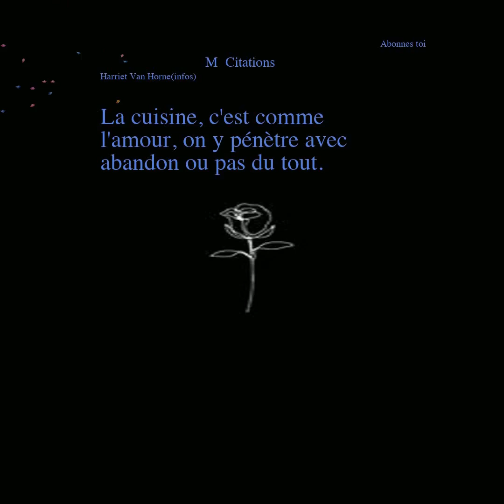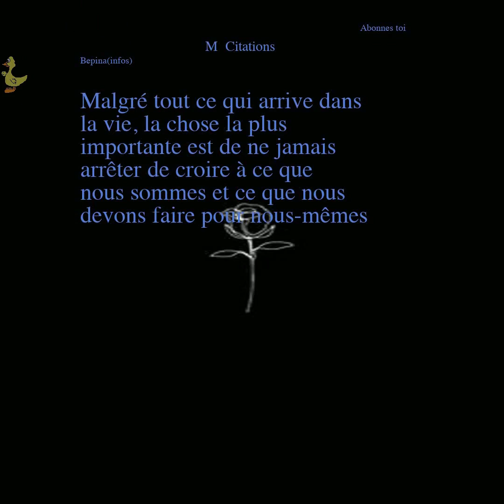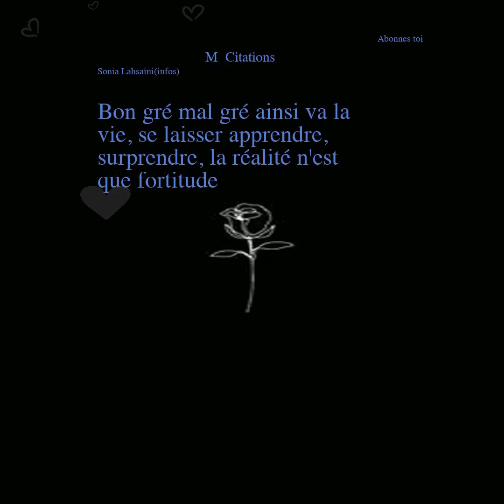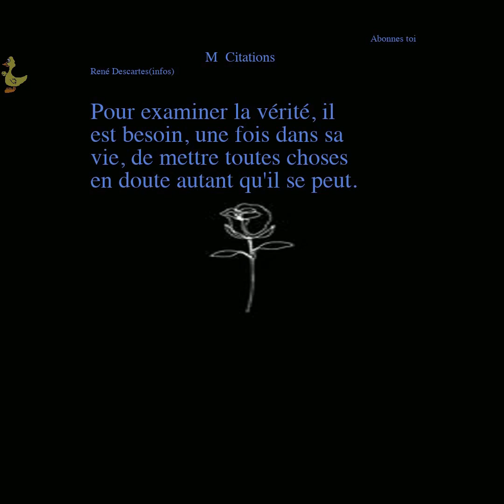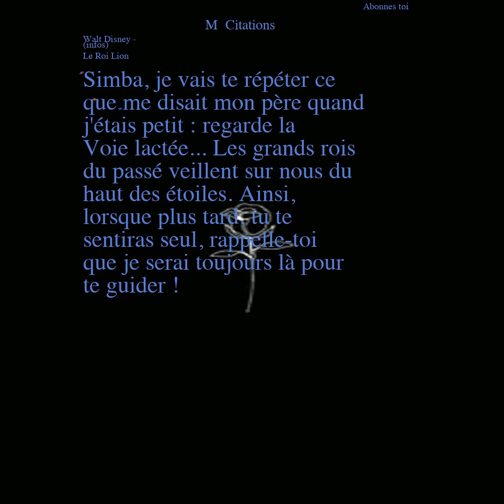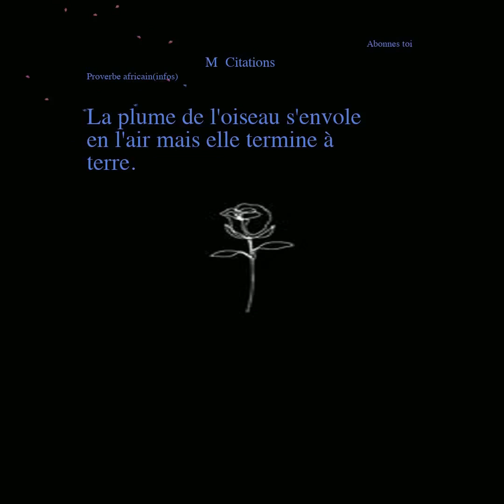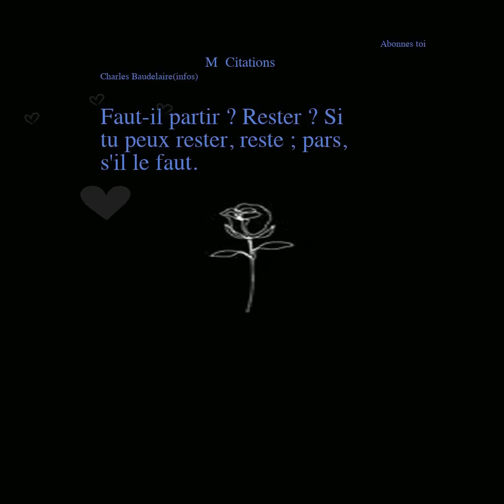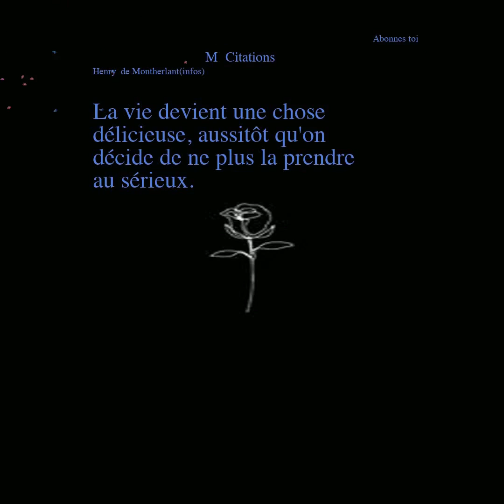Citations Proverbes Poemes Recits | Un peu de lecture